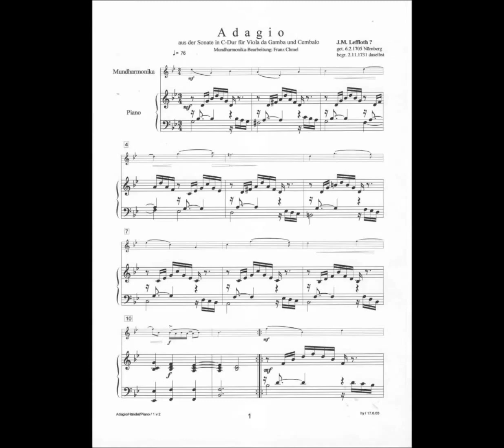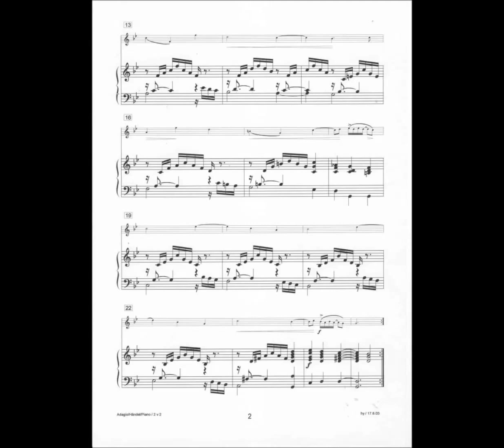Händel Adagio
Franz Chmel
Concertharmonica NC 64